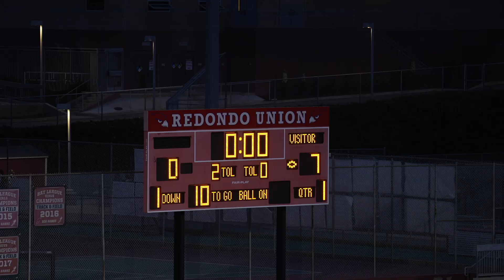2023-09-16 D12 Broncos vs Tarheels